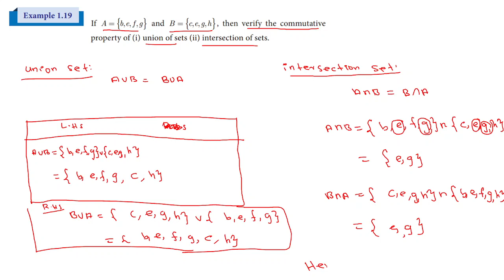TN MATHS CLASS 9 - CHAPTER 1 - EXAMPLE 1.19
Questions :
(i) P∪Q)∪R (ii) (P∩Q)∩S (iii) (Q∩S)∩R
2. Test for the commutative property of union and intersection of the sets
P = { x : x is a real number between 2 and 7} and
Q = { x : x is a rational number between 2 and 7}.
3. If A = {p,q,r,s}, B = {m,n,q,s,t} and C = {m,n,p,q,s}, then verify the associative property
of union of sets.
4. Verify the associative property of intersection of sets for A={-11,√2,√5,7},B={√3,√5,6,13} and C ={√2,√3,√5,9}.
5. If A={x:x=2^n,n∈W" and " n4} B ={x:x=2^n,n∈N" and " n4 } and C = {0,1,2,5,6}, then verify the associative property of intersection of sets